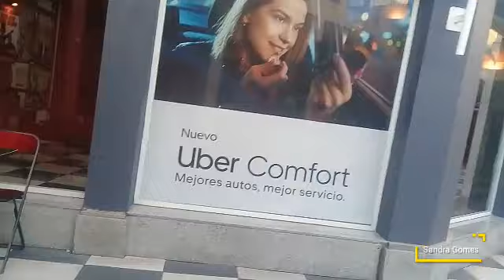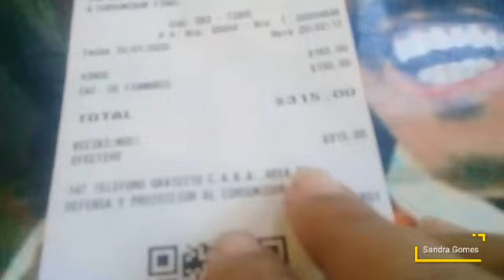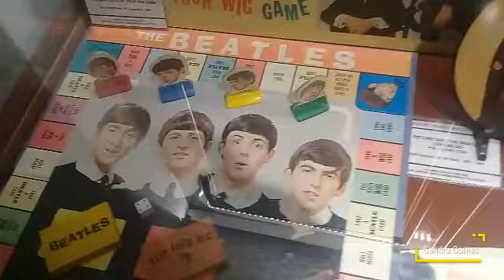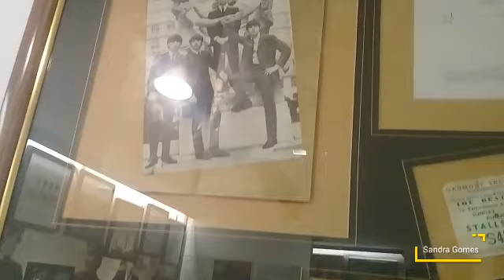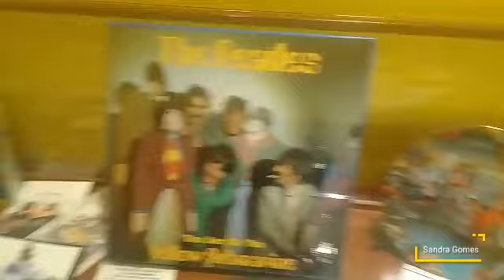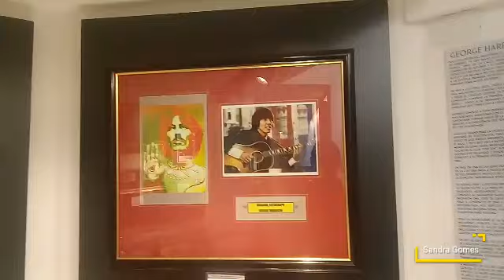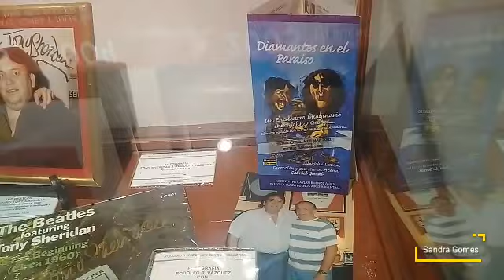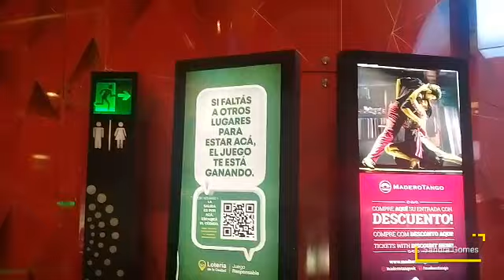Dia 3: Noite no Cassino e Museu dos Beatles em Buenos Aires (com valores)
Cassino e Museu dos Beatles em Buenos Aires com valores você acha aqui. Esse é o quarto(ou terceiro?) vídeo do meu rolê em Buenos Aires gastando pouco. É isso mesmo, você não tá lendo errado. Eu vou te dar dicas de como passear, comer, usar transporte público em Buenos Aires. Essa foi a minha primeira viagem internacional, bem planejada e esperada por isso consegui me manter dentro do orçamento previsto pois viajar não significa que devemos abrir mão da economia e é isso que eu te mostro nessa série. Esse roteiro foi definido com antecedência, sendo planejado em agosto e aguardado até a Black Friday para a "compra" das passagens, que na verdade foi feita com pontos do cartão de crédito. Isso é possível, caso você caro leitor não saiba. Eu quis aproveitar o melhor de Buenos Aires gastando pouco por isso me hospedei próximo a avenida Corrientes que fica no centro de Buenos Aires, bem próxima ao Obelisco. É do Obelisco que todos os dias eu sai para dar os rolês com transporte público, a pé ou de táxi ( que é bem baratinho aqui). Agora eu já estou em casa e você está curtindo as dicas de economia que eu deixei aqui. Assim você poderá usufruir de passeios pelo Porto Madero e por toda Buenos Aires. Aqui fui ao Cavern Club que fica localizado no Paseo de la Plaza na avenida Corrientes e depois de ver a coleção do senhor Rodolfo Vazquez( que deu origem ao museu) eu segui  para o Casino Buenos Aires para ver o Puerto Madero a noite e assim se encerrou meu dia. Nessa serie de rolê com Sandra Gomes por Buenos Aires você encontrará dicas de economia sem deixar de visitar os principais pontos turisticos e provar da gastronomia local. Então vem comigo, de rolê com Sandra Gomes, dessa vez em Buenos Aires no meu primeiro vlog de viagem internacional.